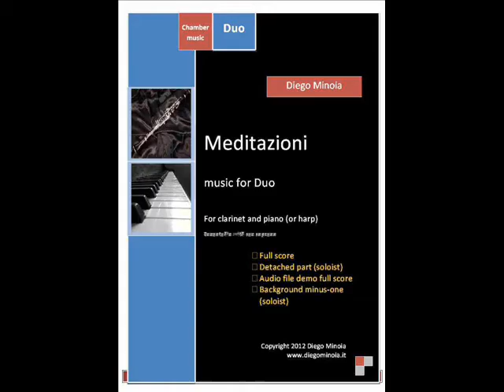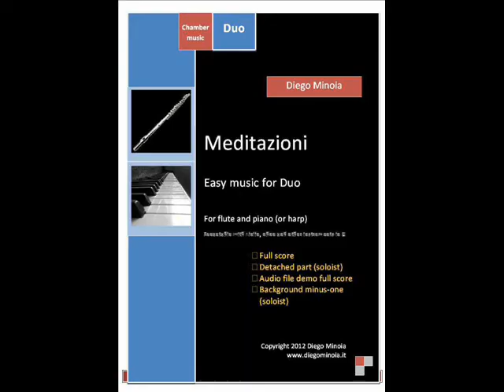Meditazioni for Duo (piano and various instruments in C and Bb) Video Trailer sheet music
Meditazioni for Duo (for piano and various instruments in C and Bb) Parts and background piano (audio file minus one) Easy romantic style